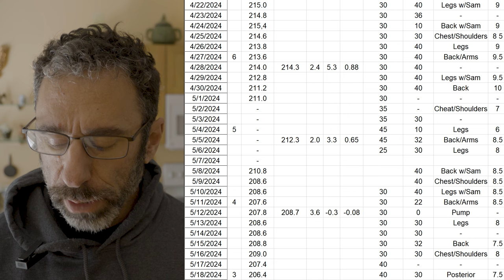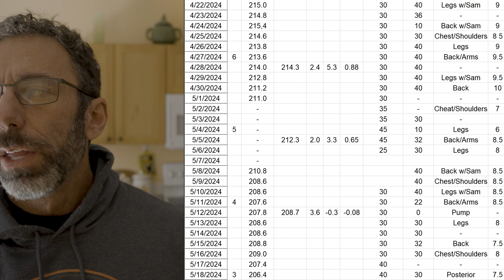AGAIN?!?! - 3 weeks out prep VLOG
More problems. more travel...more stress. At this point I think a "clean end to a prep" is something I'm just incapable of, if my last 3 cuts are any indication!

Nonetheless, I'm here for it so let's keep grinding out the last 20 days.  Let's go!

Edit notes:
0:00 - Cold Open
0:08 - Intro
0:36 - Changes Implemented
1:42 - How Things Feel
4:55 - How Things Look
6:31 - Weekly Numbers
8:31 - Next Steps